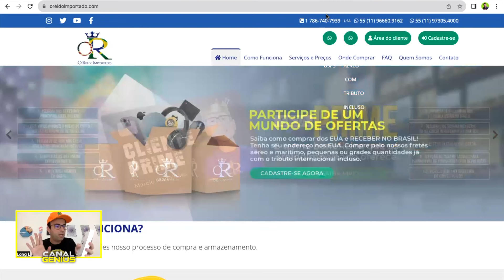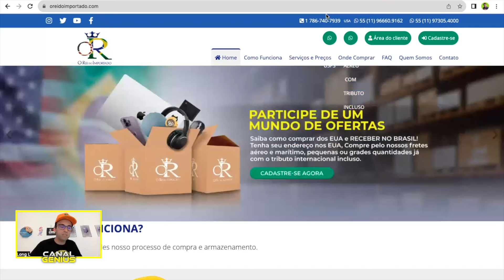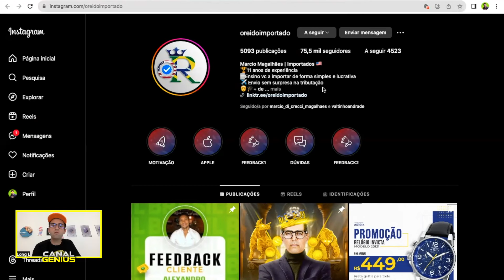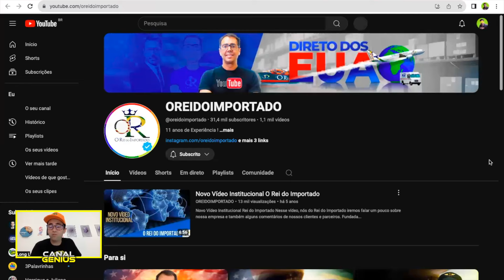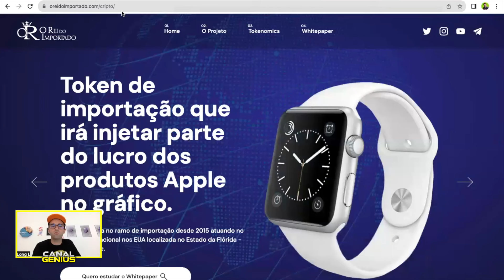Iphone 14 chegou com sucesso, +1 compra O Rei do Importado, vejam informações - O Rei do Importado